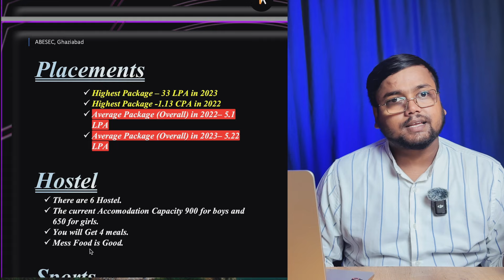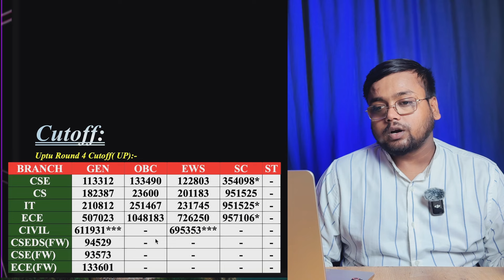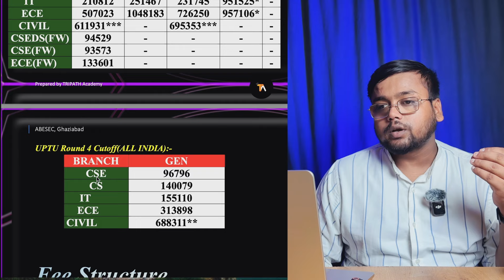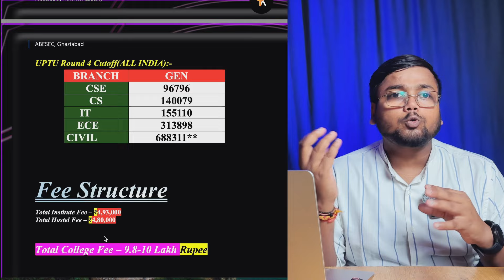Ajay Kumar Garg Engineering College Ghaziabad Review 2024 💥 | AKTU Counselling 2024 for BTECH